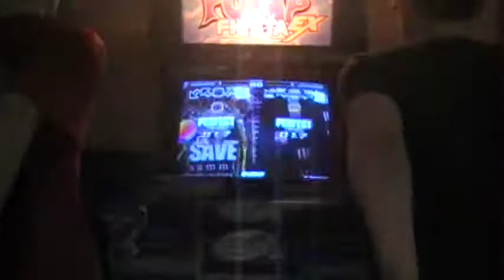Have At It The 4th - ZELLLOOO vs. Kaze - What do You Really Want S19